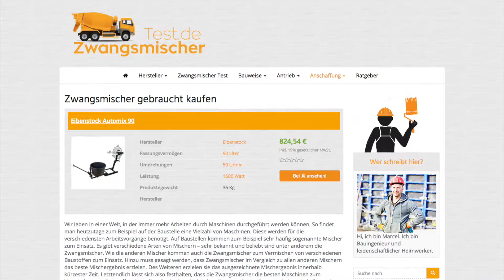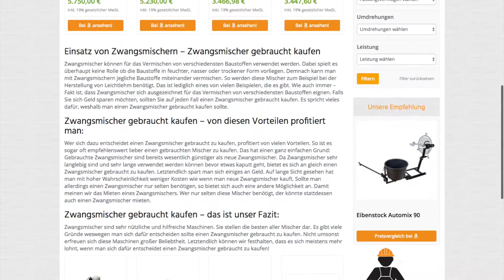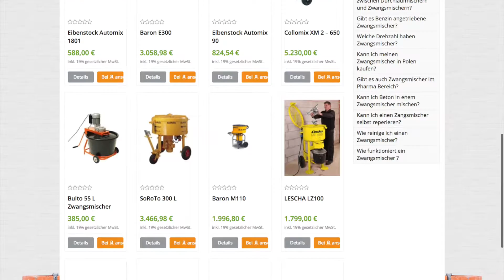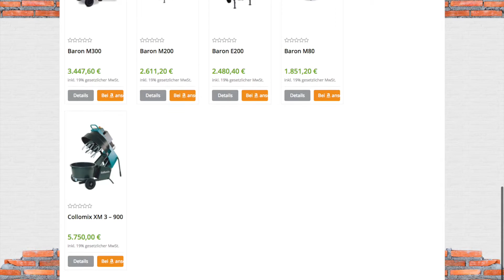Zwangsmischer gebraucht kaufen | Infos und Kaufempfehlungen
Wir leben in einer Welt, in der immer mehr Arbeiten durch Maschinen durchgeführt werden können. So findet man heutzutage zum Beispiel auf der Baustelle eine Vielzahl von Maschinen...